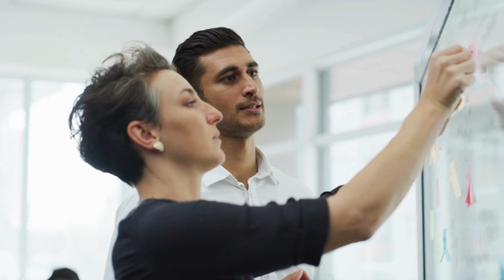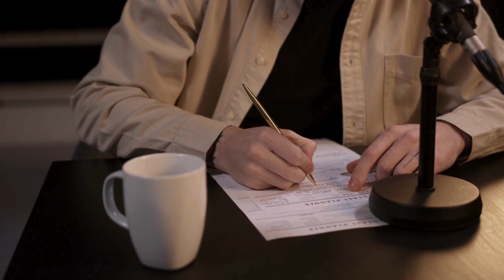زندگی میں مقصد اور اعمال کی ہم آہنگی کیوں ضروری ہے؟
زندگی میں کامیابی اور سکون حاصل کرنے کے لیے مقصد اور اعمال کی ہم آہنگی بہت اہم ہے۔ اس ویڈیو میں، ہم اس بات کا جائزہ لیتے ہیں کہ کیسے اپنے مقصد اور اعمال کو ہم آہنگ کر کے آپ ایک متوازن اور کامیاب زندگی گزار سکتے ہیں۔

🌟 اس ویڈیو میں آپ سیکھیں گے:

مقصد اور اعمال کی ہم آہنگی کا کیا مطلب ہے؟
کیسے اپنے مقصد کا تعین کریں اور اس کے مطابق اعمال انجام دیں۔
ہم آہنگی کیسے آپ کی زندگی میں خوشی اور سکون لا سکتی ہے۔
عملی نکات اور مشورے جو آپ کی زندگی میں مثبت تبدیلی لا سکتے ہیں۔
💡 اہم موضوعات:

مقصد کی اہمیت
اعمال کا مقصد سے مطابقت
زندگی میں توازن کیسے حاصل کریں
کامیاب افراد کی مثالیں جنہوں نے مقصد اور اعمال کو ہم آہنگ کیا
👥 ہماری کمیونٹی میں شامل ہوں:
سبسکرائب کریں تاکہ آپ کو مزید مواد ملتا رہے جو آپ کے مقصد اور زندگی کو بہتر بنانے میں مددگار ثابت ہو۔ اپنے خیالات اور تجربات کو نیچے تبصروں میں شیئر کریں!

👉 یہ ویڈیو مت چھوڑیں:
اگر آپ کو یہ ویڈیو مفید لگی تو لائک کا بٹن دبائیں اور اپنے دوستوں کے ساتھ شیئر کریں جو اپنی زندگی میں مقصد اور اعمال کی ہم آہنگی حاصل کرنا چاہتے ہیں۔

🔔 جڑے رہیں:
روزانہ کی تحریک اور مشوروں کے لیے ہمیں سوشل میڈیا پر فالو کریں:

انسٹاگرام: [ChanNaseeb@]
ٹویٹر: [ChanNaseeb@]
فیس بک: [chan.naseeb]
🌟 ہیش ٹیگز: